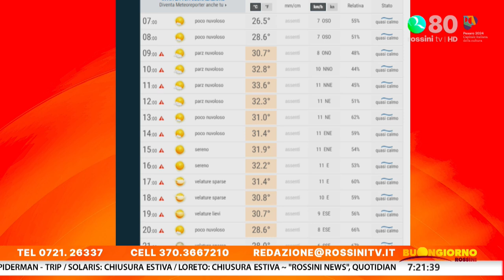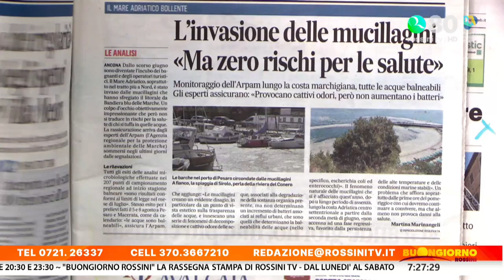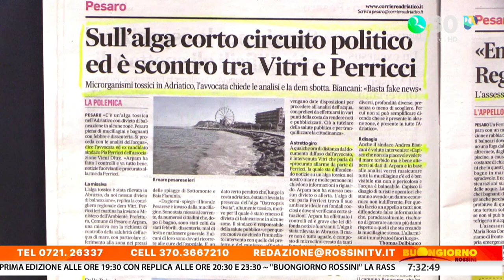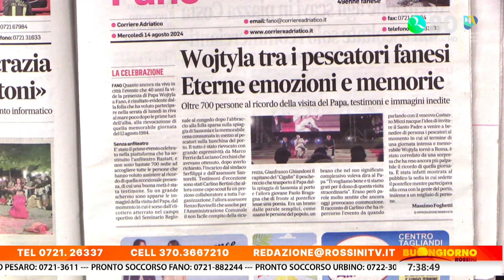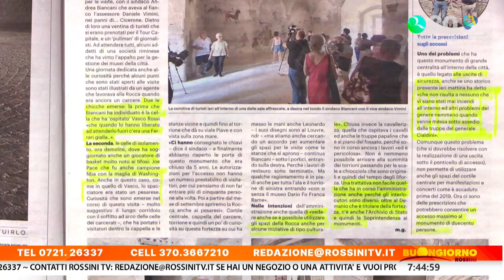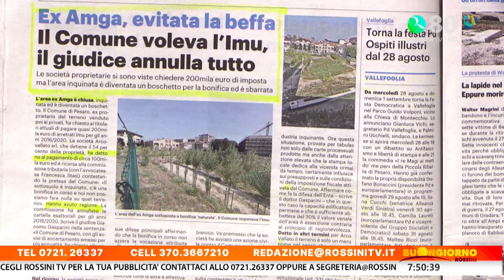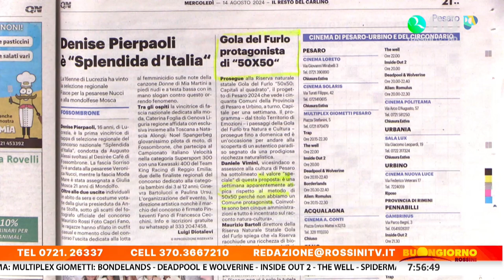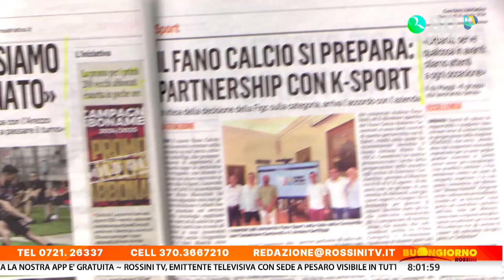BUONGIORNO ROSSINI 14 agosto 2024